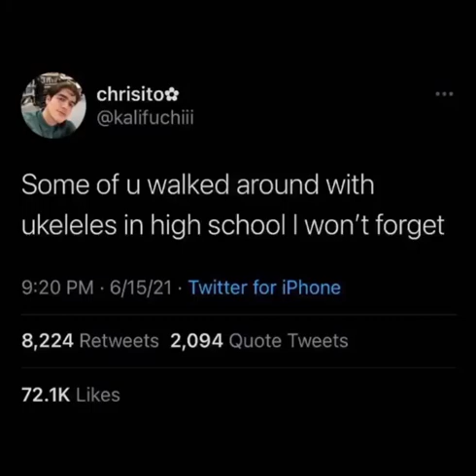New dankest meme 2022